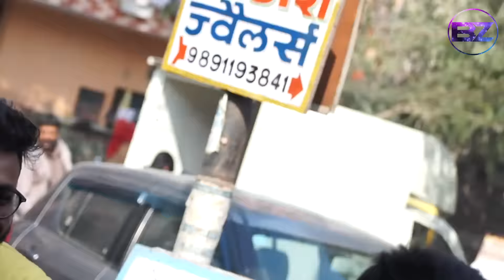Crazy Public Prank | Reaction of Bhuup | BAKARZADE | BHUUPPPP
Crazy Public Prank | Reaction of Bhuup | 18+ | BAKARZADE | BHUUPPPP
.B. A. K. A. R. Z. A. D. E.